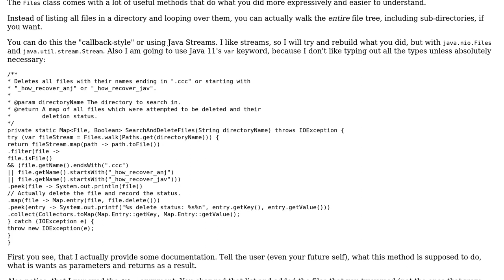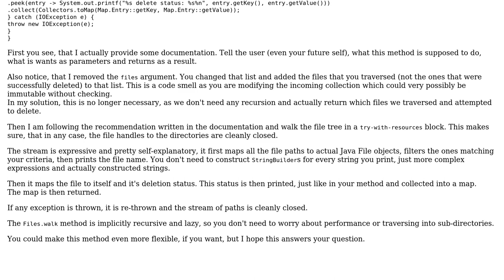Code Review: Delete all virus-affected files with certain filenames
With thanks & praise to God, and with thanks to the many people who have made this project possible! | Content (except music & images) licensed under CC BY-SA | Music | Images & others | With thanks to user Ram Saha user GiantTree user 200_success and the Stack Exchange Network Trademarks are property of their respective owners. You are responsible for your own actions.